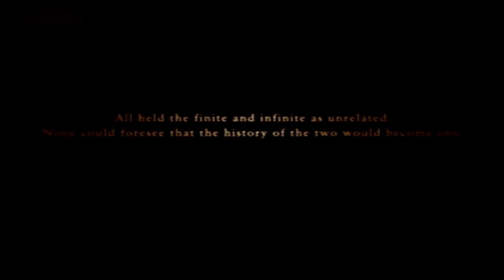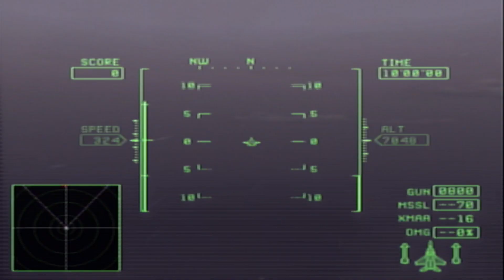Ace Combat Zero: Mission 17 + 18M - The Valley of Kings / Zero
With the discovery of the V2 launch facility, as well as the knowledge of an existing V2 preparing for take-off, the Allied Forces wasted no time in sending fighters to Avalon to end the threat that A World With No Boundaries posed. Galm Team was the center of this operation.

It was discovered that AWWNB had set up a major anti-air defense network above the canyon leading into the facility. In order to protect Cipher and PJ, the other Allied planes decided to draw the attack from above. It was pure suicide, but if it got the two pilots through, it was worth it.